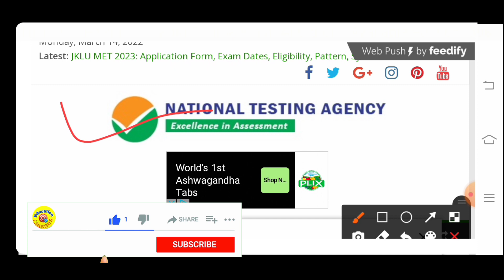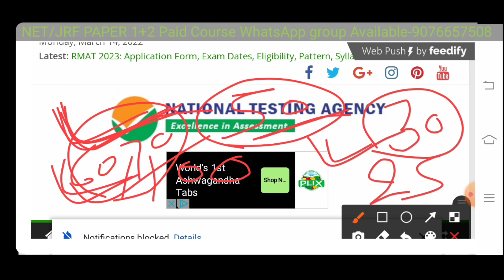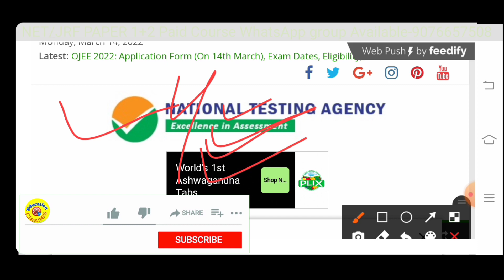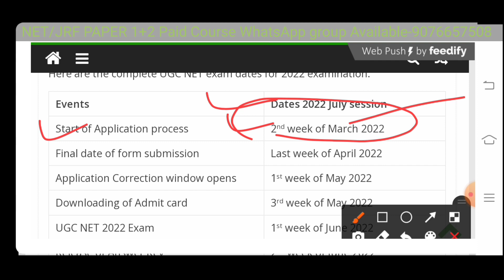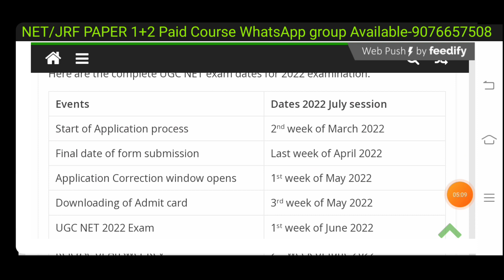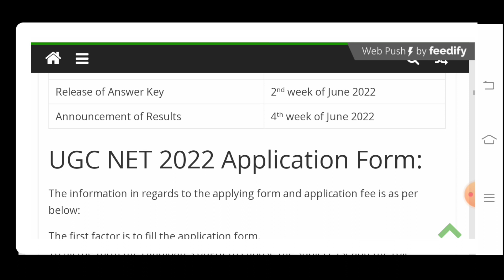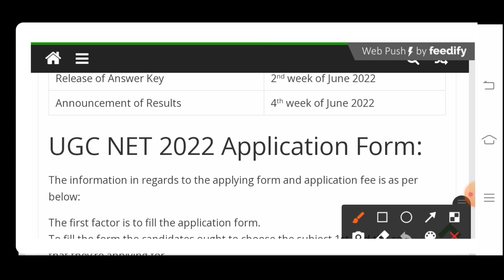UGC NET 2022: Application Form, Exam Dates,Eligibility,Patternead more इस तारीख से भरे जाएंगे फॉर्म?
नमस्कार मित्रों
मैं स्मिता मिश्रा
आप सभी का स्वागत करती हूं आपके अपने चैनल पर।
UGC NET 2022: Application Form, Exam Dates, Eligibility, Patternead more कब से भरे जाएंगे फॉर्म?

As per your requirement, I am sharing links of books (Paper 1 and Paper 2) you may refer to these books. All books are available online at discounted price. You may also check review before buying.
General Paper 1 English Medium
General Paper 1 Hindi Medium

Paper 2 Law
Paper 2 Education
Paper 2 Music
Paper 2 Social Work
Paper 2 Labour welfare
Paper 2 Economics
Paper 2 Sociology
Paper 2 English Literature
Paper 2 Commerce
Paper 2 Political Science
Paper 2 Hindi
Paper 2 Sociology
Paper 2 Sanskrit
Paper 2 Management
Paper 2 Geography
Home Science
Environmental Science

Some books are not available like Computer application, Urdu,Forensic Science, Bengali. Please inquire about these books at local store.

Keys:-
n t a net exam date 20202 today,

 2022
net Jrf Exam 2022
net Jrf today Update News
nta net jrf-हिंदी today Update News 2022,